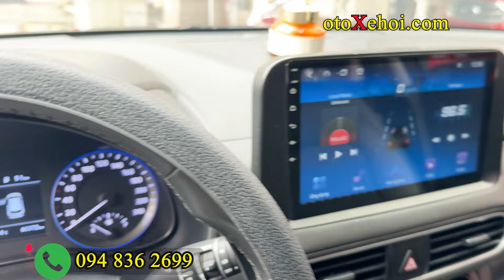Gầm Cao Giá Rẻ Đô Thị Hyundai Kona 2.0ATH 2019